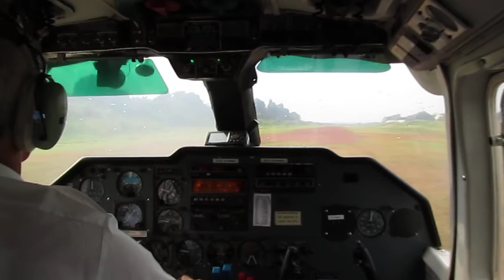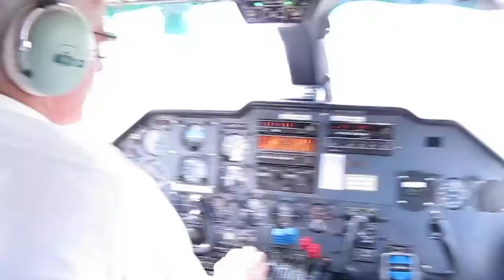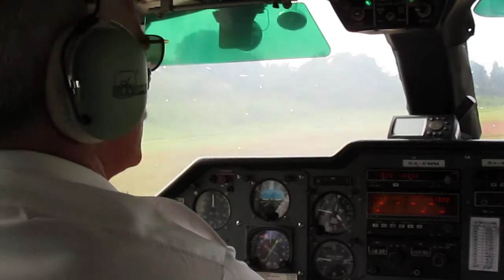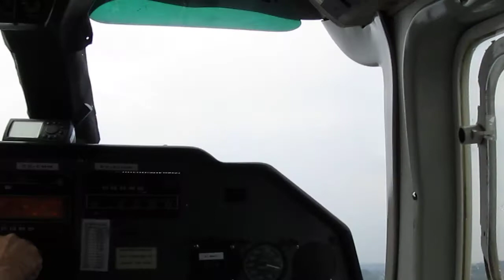Chocks away!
Flight to Bugoma - taking off from Kajjansi airfield, south of Kampala. Not sure what the aircraft was will post it if i can find out but it was a twin engine something.